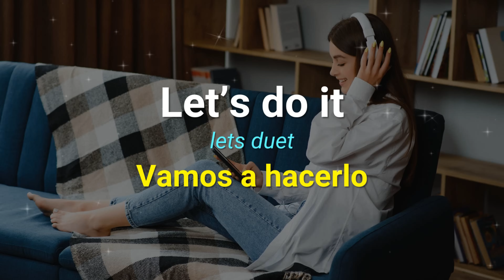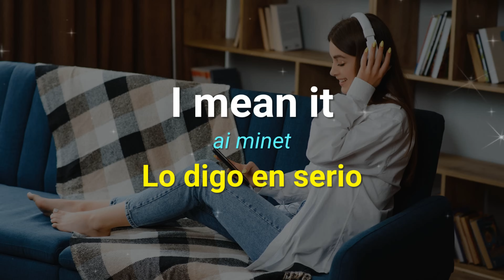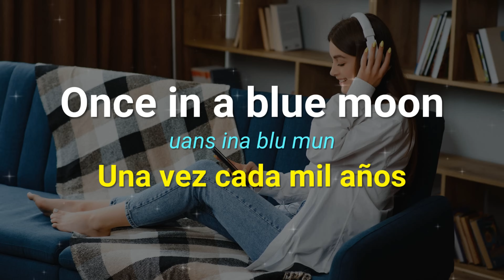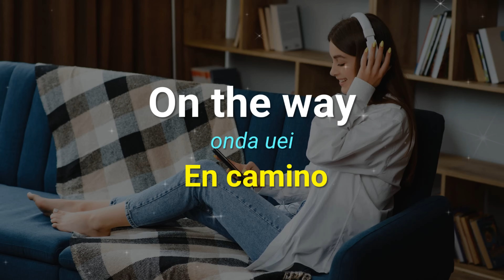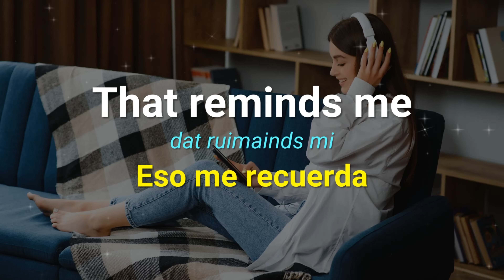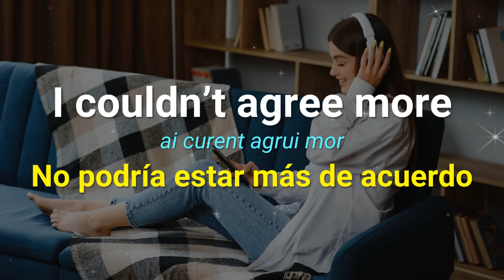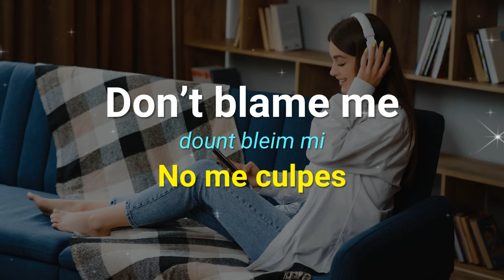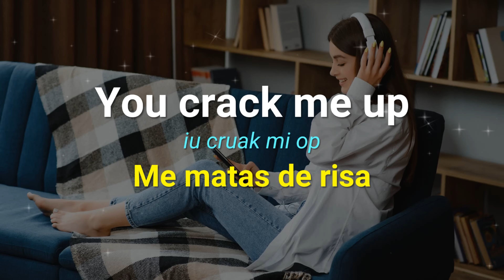🔥 FRASES ÚTILES PARA EDUCAR TU OÍDO EN INGLÉS ✅| ESCUCHA, REPITE Y APRENDE 🧠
¡Aprende a hablar inglés de manera efectiva y fluida con este curso completo de inglés! En este video, te mostraremos todo lo que necesitas saber para empezar a hablar en inglés, desde el nivel básico hasta el avanzado.

Nuestro curso está diseñado para que puedas aprender inglés de manera progresiva y a tu propio ritmo. Comenzaremos por enseñarte las bases del idioma, como la gramática, el vocabulario y la pronunciación. Después, avanzaremos hacia temas más complejos, como la escritura y la comprensión auditiva.

Además, nuestro curso incluye ejercicios prácticos y actividades interactivas para que puedas aplicar lo que has aprendido y mejorar tu habilidad de comunicación en inglés. También tendrás acceso a recursos complementarios, como material de lectura, videos y ejercicios de gramática.